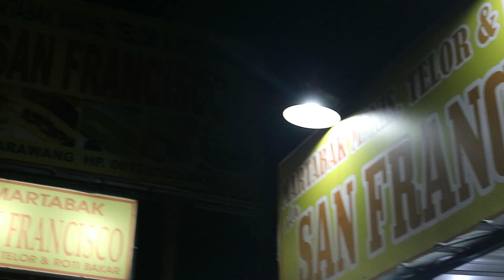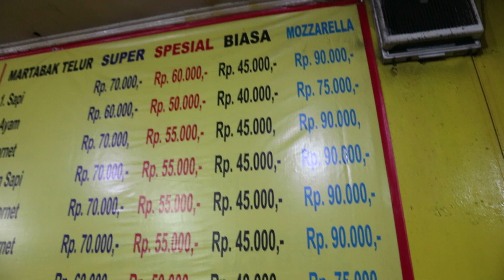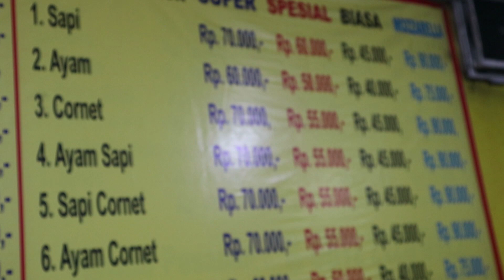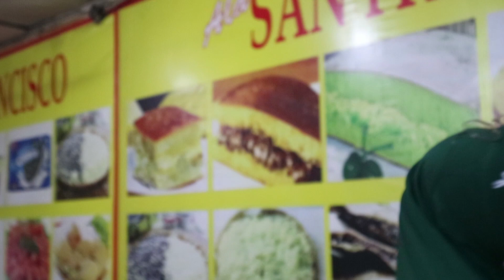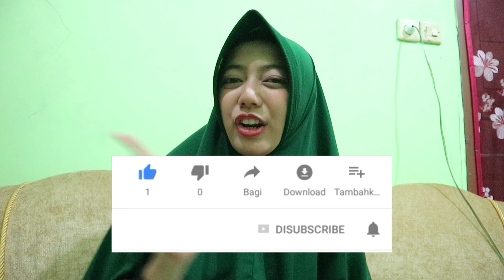MARTABAK TELUR - MARTABAK SAN FRANSISCO KARAWANG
Lowongan Kerja Terbaru Rekomendasi Toko SPAREPART Berkualitas Shopee Tokopedia SAYA MENJUAL HP SECOND DAN ACC ORIGINAL ;
. assalamu'alaikum teman2
kali ini aku nyobain martabak telor yang ada dikarawang yaitu martabak san fransisco ,untuk 1 boxnya harganya 75 ribu ..alamatnya di Jl.Arif rahman hakim .Karawang.